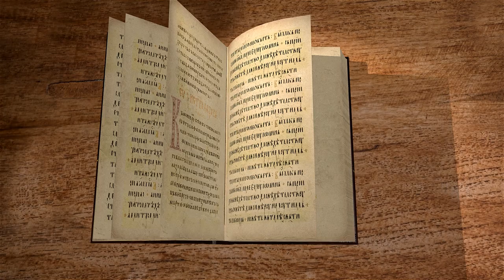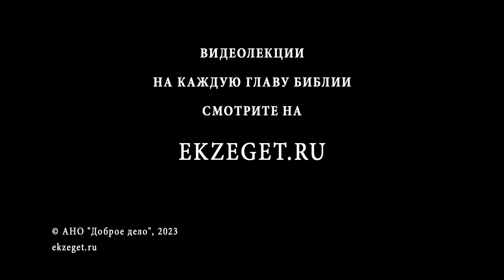Исход. Глава 21 "Законы о рабах, убийстве и телесных повреждениях". Священник Антоний Лакирев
Команда Экзегет.

🔸Синайское законодательство и современные реалии
🔸Схожесть с законами Хамурапи
🔸Второй слой заповедей и законов
🔸Законы о рабах и рабынях
🔸Законы, разъясняющие заповедь «не убий»
🔸"Бог попустил"
🔸 Убежище для преступника
🔸 Жизнь - святыня
🔸 Драки и телесные повреждения
🔸 Жизнь ребенка в утробе ценна перед Богом
🔸 "Око за око"
🔸 "Если вол забодает"